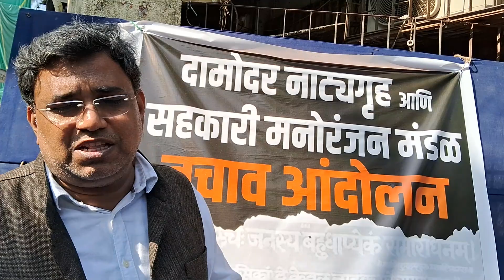दामोदर नाट्यगृह बचाव आंदोलन | सहकारी मनोरंजन मंडळाचे सदस्य रविराज नर यांची प्रतिक्रीया भाग - २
दामोदर नाट्यगृह बचाव आंदोलन
कलावंत आणि स्थानिकांचा सहभाग

मुंबई :  दामोदर नाट्यगृहाच्या पुनर्बांधणीच्या नावाखाली कोणतीही पूर्व सूचना न देता जमीनदोस्त केले जात आहे. याविरोधात आज सहकारी मनोरंजन मंडळ आणि दामोदर नाट्यगृहा तर्फे बचाव आंदोलन हाती घेण्यात आले. आंदोलनात कलावंता सोबत स्थानिक नागरिक ही सहभागी झाले.

सहकारी मनोरंजन मंडळाचे सदस्य रविराज नर यांची प्रतिक्रीया भाग - २